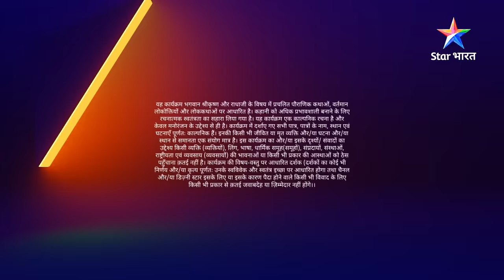FULL VIDEO | RadhaKrishn Raasleela PART-1106 | Brahmdev ko hua apni bhool ka abhaas | राधाकृष्ण